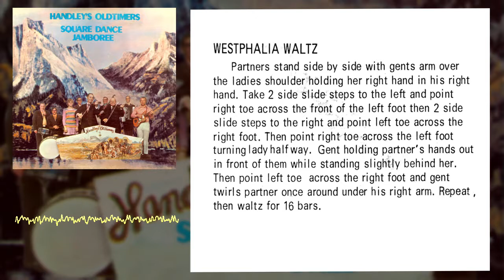Westphalia - Handley's OldTimers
From the Album: Square Dance Jamboree

Back as early as the "dirty thirties" the Handley Brothers 'Les and Lloyd' got their first start at entertaining at school parties and dances under the supervision of a kindhearted and musically interested elevator agent by the name of Len Morrow who helped them get started. Many times they played for free or what could be collected by passing the hat. The constant encouragement of their parents Mr. and Mrs. Roy Handley, who were early settlers to the Turin area, kept them playing for parties and dances specialising in old times tunes which they learned from other older fiddle players and musicians. As many of the old time dances are without music and the rhythm of these dances is very important they became well known in Southern Alberta as a good old time orchestra with a good old time swing and definite beat you just couldn't get out of step to.

Public demand for the Handley Orchestra to get back together again and bring back the old tunes in the same old time swing as they remember them to be played in, brought this souvenir album.

More than one fill year of effort by the Handley Brothers, Les and Lloyd, their sons and daughters along with the very co-operative assistance of Jerry Hammon of Turin whose square dance calling has always been greatly appreciated in the past; Ken Krogman of Lethbridge on the fiddle; John Wiebe on the Guitar and Vic Willms on drums, both of Coaldale; this old time album has come about.

It is hoped that many hours of entertainment will be provided for others to enjoy, for many years to come, through this recording.

Piano - Melody Handley
Accordion - Roger Handley
Banjo - Lloyd Handley
Bass Guitar - Richard Handley
Fiddle - Les Handley

Internet Archive (Artwork, FLAC, MP3s)